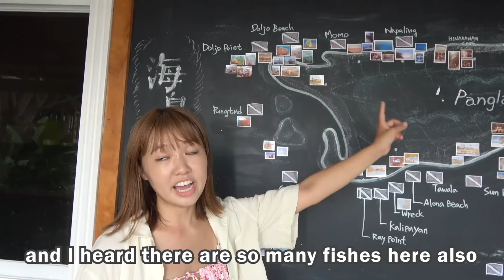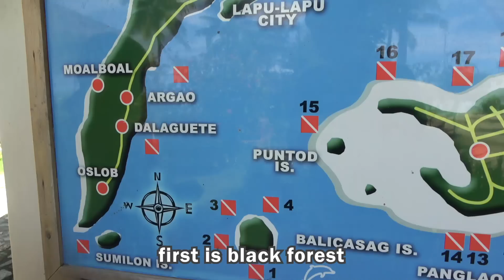Japanese girl first time sumisid sa dagat sa Bohol! Grabe sobrang ganda ng dagat🥺💗